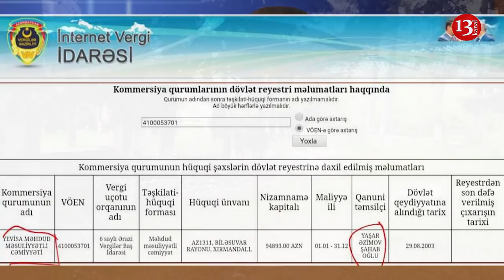"Rayonu satıb doymur,xalqa verilən yardıma da göz dikirlər,gör nə qədər harınlayıblar"-Nurlan Mirəli